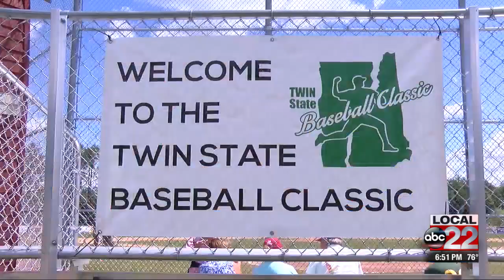Vermont and New Hampshire split Twin State Classic